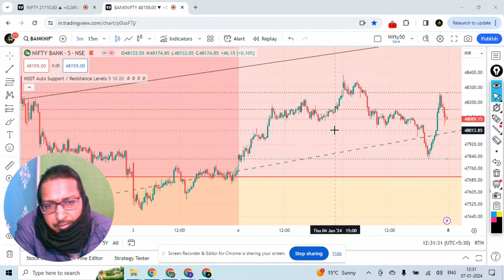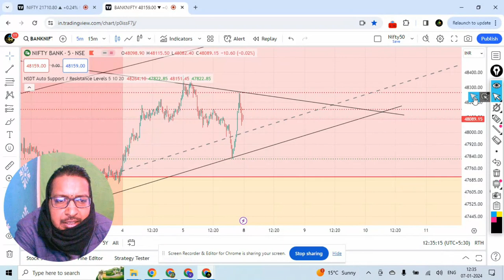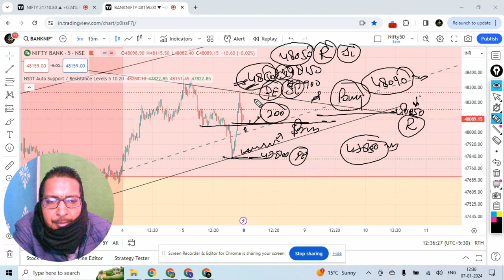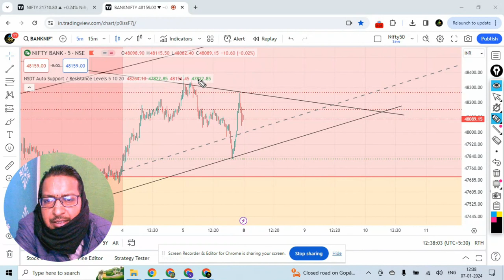NIFTY PREDICTION FOR TOMORROW & BANKNIFTY ANALYSIS FOR 08TH JAN 2023 | MARKET ANALYSIS FOR TOMORROW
Nifty & Bank Nifty Prediction for Tomorrow 08/01 | Nifty & Bank Nifty , Fin Nifty Analysis for 08 Jan |
Bank Nifty Prediction for Tomorrow 08/01 | 08 Jan 24 | Bank Nifty Analysis | Nifty Levels | Gap Up/ Gap down strategy | Trading Levels | Bank Nifty Levels |

nifty analysis for  08 Jan 24 ,
bank nifty analysis for 08 Jan 24,
nifty analysis for expiry 08 Jan 24,
bank nifty expiry 08 Jan 24,
Fin Nifty expiry 08 Jan 24

1) लाइव मार्किट में कैसे ट्रेड करें | कैसे पता करें की CE ले या PE। How to Trade in Live Market

2) इस दमदार स्ट्रेटजी से निफ्टी और बैंक निफ्टी में कमाएं 5 से 10 हजार रोज | How to earn in share market

3) How to Trade on Support and Residence level | Support and Residence पर ट्रेड कैसे करें |

Nifty BankNifty Analysis for 08 Jan 24

Topics Covered

nifty analysis
banknifty analysis
stocks analysis
Banknifty Prediction
Nifty Prediction
stocks analysis
tomorrow share market tips
market tomorrow
Nifty tomorrow,
live trading,
share market ,
nifty prediction,
bank nifty tomorrow,
nifty tomorrow,